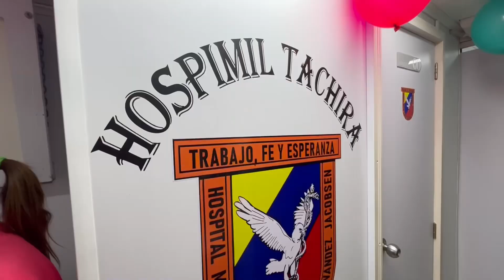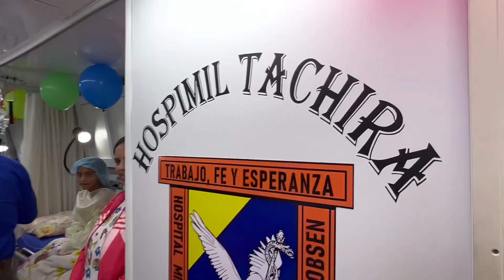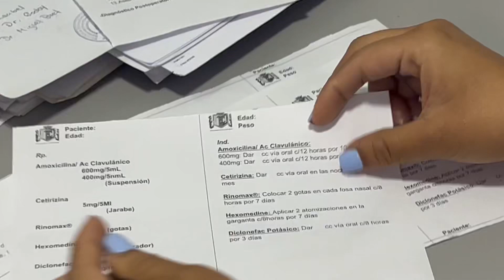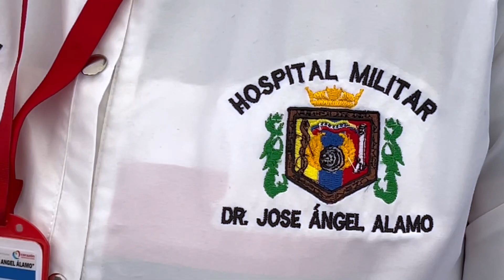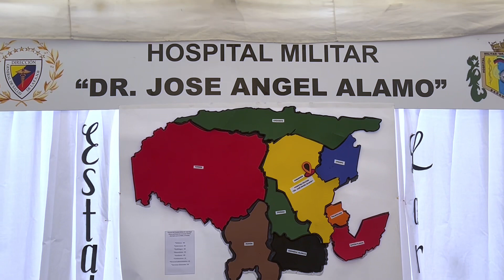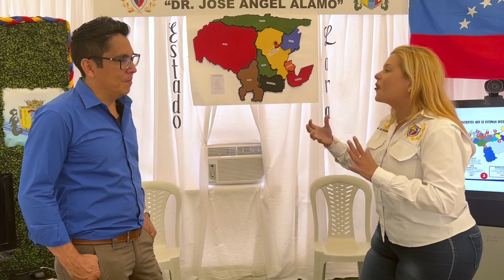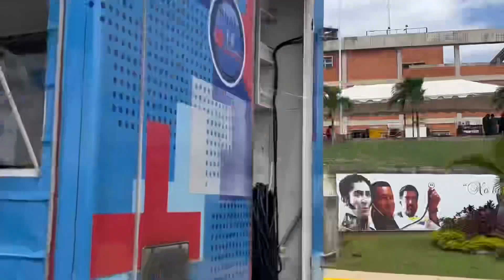FANB Plan Médico Quirúrgico